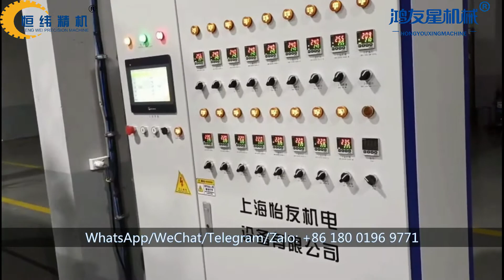Plastic Cup Making Machine and 3 Stations Thermoforming Machine in Uzbekistan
Our customer in Central Asia - Uzbekistan, also has our HW-850 automatic three-station thermoforming machine and HW-730 plastic cup making machine. They are used to produce disposable plastic drinking water cups, takeaway packaging bowls, fruit and vegetable boxes, pastry boxes and so on.